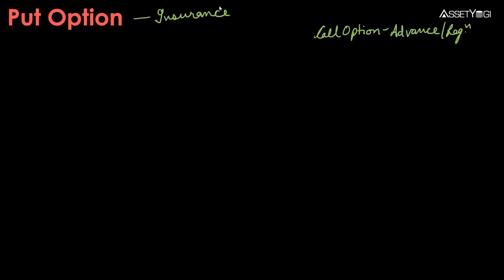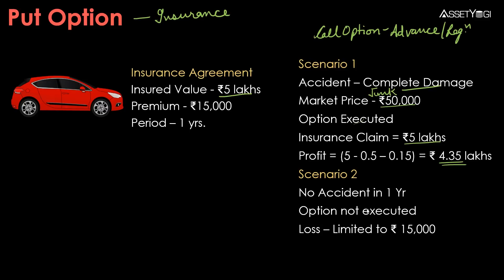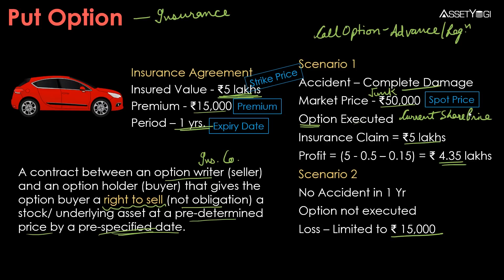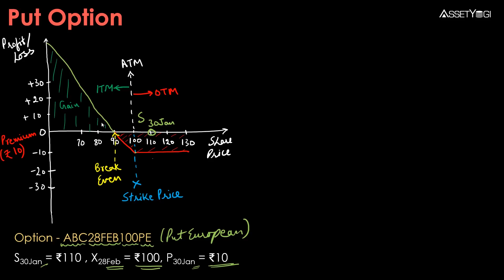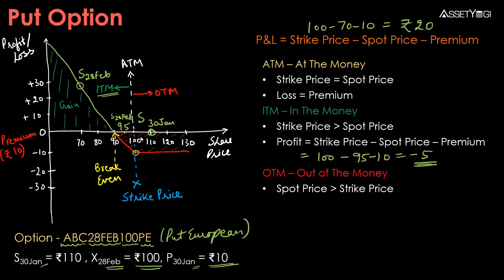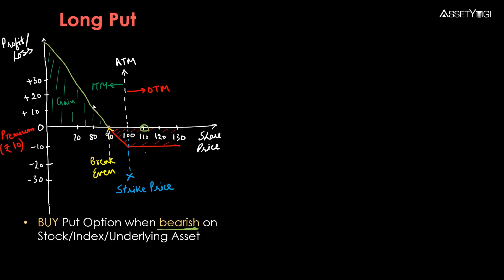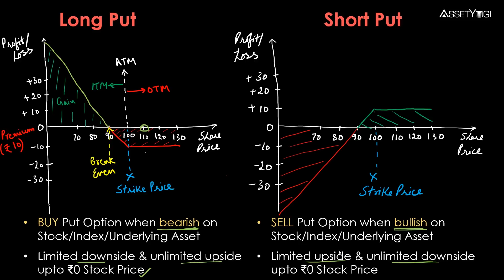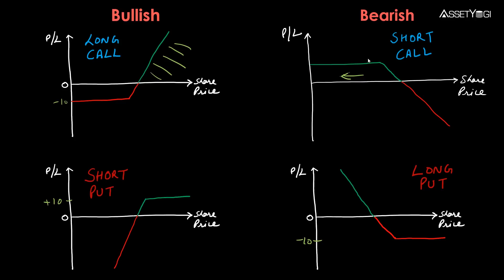Put Option - Explained in Hindi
Put Option is a financial derivative traded on stock markets and commodity markets. How does a put option work? How profit and loss are made in put options?

Sign-up to our new app for discounts and early access:
We will learn about at the money, in the money, out of the money, strike price, and option premium in a put option. How to buy put options and sell put options? Put and Call options to have different profit and loss graphs. We will try to understand when to use a call option and when to use a put option.

Time Stamps

00:00 Introduction
01:10 Understanding Put Option
06:18 Example
09:35 Meaning of At the Money (ATM)
09:58 Meaning of In the Money
11:32 Meaning of out of the Money
12:36 When to buy and sell a Put Option
15:00 Options in Bullishness and Bearishness

पुट ऑप्शन एक ऐसा फाइनेंसियल डेरीवेटिव जो की स्टॉक मार्केट और कमोडिटी मार्केट में ट्रेड होता है। पुट ऑप्शन कैसे काम करता है? पुट ऑप्शन में प्रॉफिट और लॉस कैसे होता है? आइये इस हिंदी वीडियो में जानें।

कॉल और पुट ऑप्शन के अलग-अलग प्रॉफिट और लॉस ग्राफ होते हैं। हम यह समझने की कोशिश करेंगे कि कॉल ऑप्शन का उपयोग कब करना है और पुट ऑप्शन का उपयोग कब करना है।

In this video, we have explained:
What is the concept of put options?
How traders make profit or loss in the put option?
How put option contract works?
How put options works in the stock market or commodity market?
What is the meaning of in the money, out of the money, at the money, in put option contract?
What is put European option?
How to understand loss and profit graph in put option contract?
What is the profit calculation formula for put option?
What is the break-even formula for put option?

                 A put option provides the buyer a right to sell a stock or underlying asset instead of obligation at a pre-determined price by a pre-specified date. You should buy put options when it is bearish on stock or underlying asset and sell when it's a limited downside and unlimited upside.

Hope you liked this video about “Put Option”.